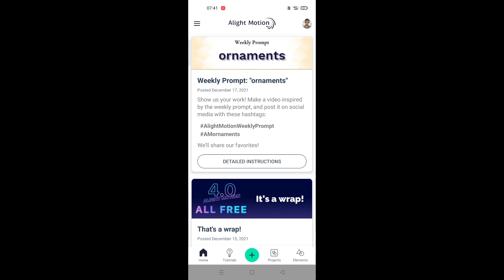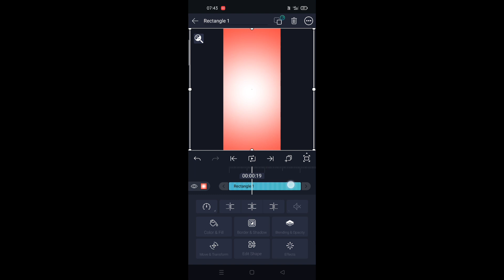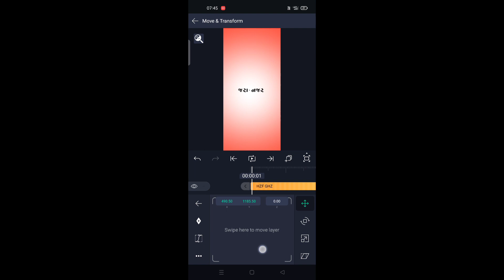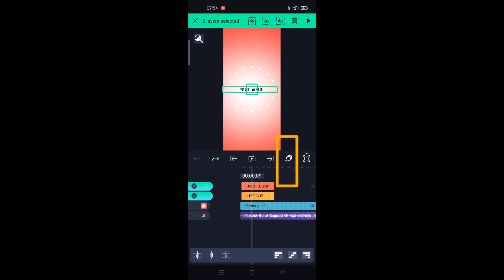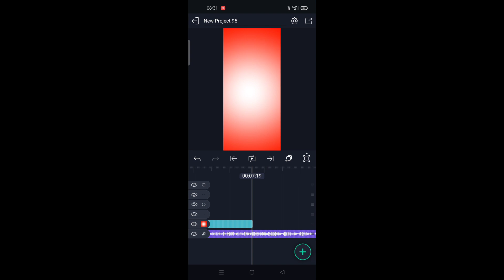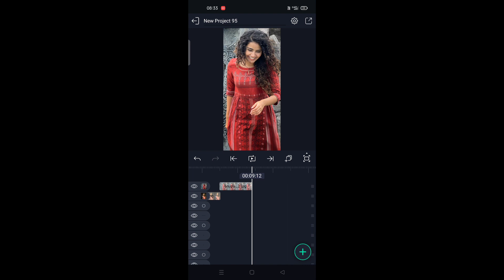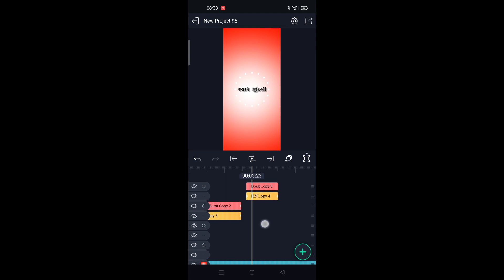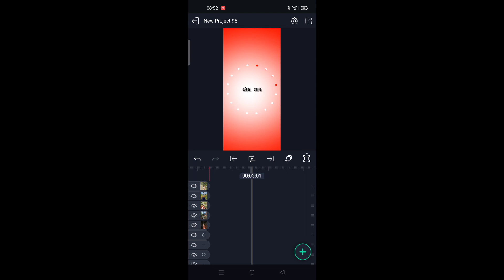બેઝ સાથે ફોટો આવે અને lyrics સ્ટેટસ બનાવતા શીખો allight motion Gujarati editing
𝐢𝐧𝐬𝐭𝐚𝐠𝐫𝐚𝐦 𝐥𝐢𝐧𝐤 ◥◤ I'm on Instagram as @gujju_edit_youtube. Install the app to follow my photos and videos.